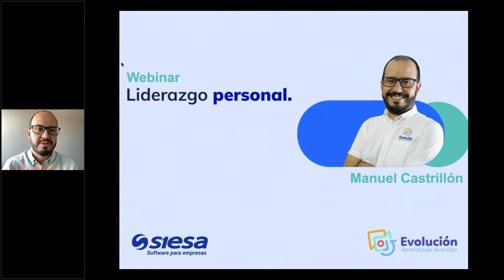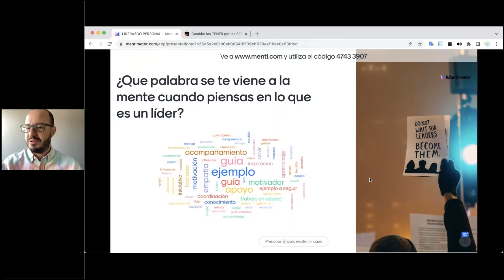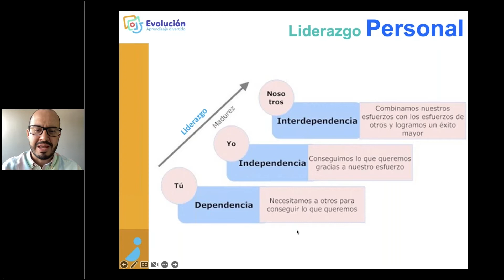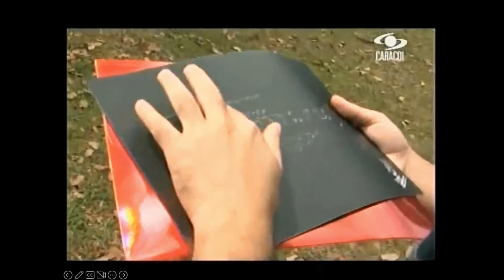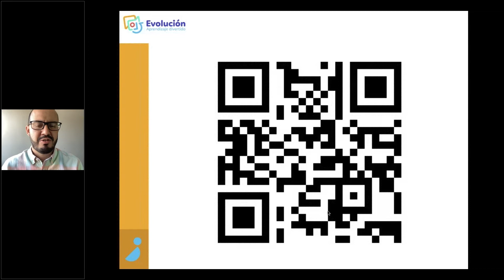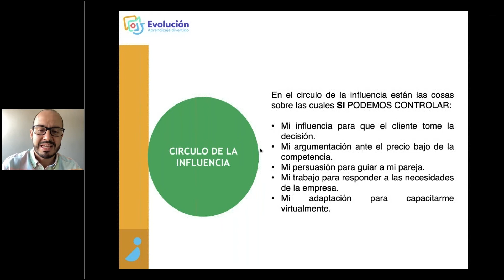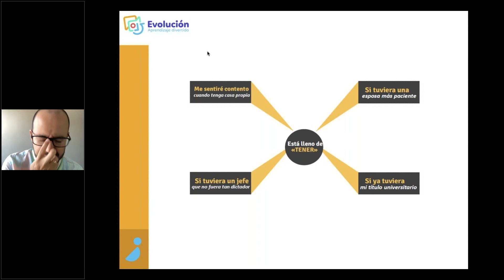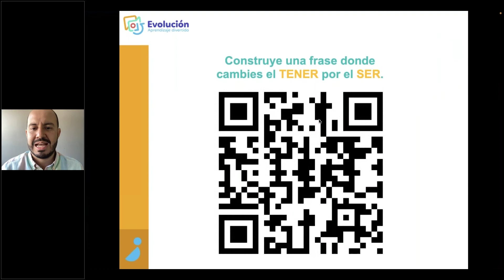Webinar - Herramientas efectivas de liderazgo personal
Encuentra herramientas efectivas para asumir liderazgo y control en diferentes roles de tu vida.

Aprenderás sobre:
✔ Hábitos de proactividad
✔ Círculo de la influencia
✔ Cambiar los tener por los ser

¡Fortalece tu potencial de liderazgo y afronta cada reto personal de manera oportuna y eficiente!